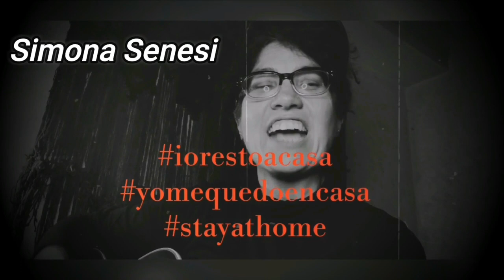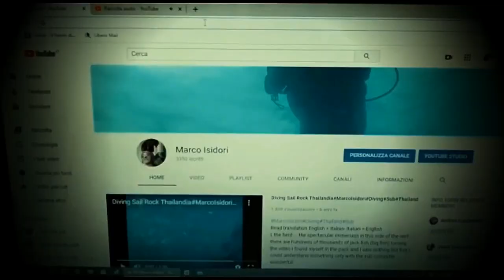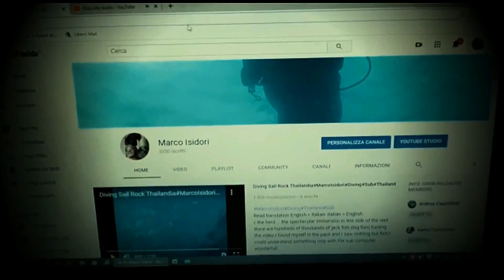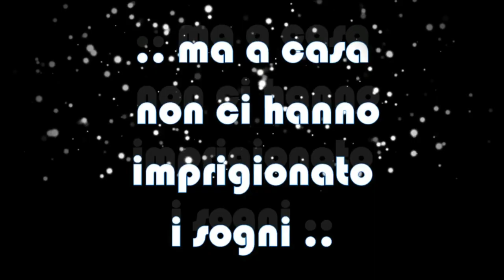Lotta al Covid-19 CORONAVIRUS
ADERISCO CON PIACERE ALL' INIZIATIVA DI ALEX SAMAT DI PARTECIPARE ALLA PUBBLICAZIONE  DI QUESTO VIDEO,  COMPOSTO DAL SUPPORTO DI ALCUNI CREATORS , FRA I QUALI ANCHE IO (L'ULTIMO DELLA SEQUENZA)
RIPORTO QUI DI SEGUITO LA DESCRIZIONE DEL VIDEO DI ALEX:
PROVVEDO A CREARE ALCUNI SOTTOTITOLI IN INGLESE (in progress)
Alex Samat (Mantei 1999) Casamatti, [19.04.20]
[Inoltrato da Alex Samat (Mantei 1999) Casamatti]
Titolo: Lotta al Covid-19 - iorestoacasa | AlexSamat - SPECIALE N° 2
Salve gente, ( o amici)
questo video vuole essere di supporto a tutte le persone che stanno dando il massimo ogni giorno, combattendo il nemico che vuole mettere in ginocchio il nostro paese. Vi diciamo quello che pensiamo: VINCEREMO NOI! La nostra cultura, tra le più ricche ed apprezzate al mondo, ci permetterà di uscire da questa crisi più forti che mai, ne siamo sicuri! Volgiamo lo sguardo al mondo...
Restiamo uniti...
Restiamo a casa!
HANNO COLLABORATO:
Categoria
Intrattenimento
La musica in questo video
Ulteriori informazioni
Ascolta senza annunci con YouTube Premium
Brano
Macarena (Mar Fe Mix)
Artista
Los del Mar
Album
Macarena
Writers
Rafael Ruiz, Antonio Romero Monge
SME, UnidiscMusic (a nome di Unidisc Music Inc.); Sony ATV Publishing, LatinAutor - Warner Chappell, EMI Music Publishing, IRICOM, CMRRA, PEDL, BMI - Broadcast Music Inc., LatinAutor, SODRAC, UNIAO BRASILEIRA DE EDITORAS DE MUSICA - UBEM, Abramus Digital e 18 società di gestione dei diritti musicali

I JOIN THE ALEX SAMAT INITIATIVE TO PARTICIPATE IN THE PUBLICATION OF THIS VIDEO, COMPOSED BY THE SUPPORT OF SOME CREATORS, AMONG WHICH I AM ALSO (THE LAST OF THE SEQUENCE)
THE ALEX VIDEO DESCRIPTION BELOW:
I WILL CREATE THE SUBTITLES IN ENGLISH (in progress)
[Forwarded by Alex Samat (Mantei 1999) Casamatti]
Title: Fight against Covid-19
Hello people, (or friends)
this video is intended to support all the people who are giving their best every day, fighting the enemy who wants to bring our country to its knees. We tell you what we think: WE WILL WIN! Our culture, among the richest and most appreciated in the world, will allow us to get out of this crisis stronger than ever, we are sure! Let's turn our gaze to the world ...
Let's stick together ...
We stay at home!